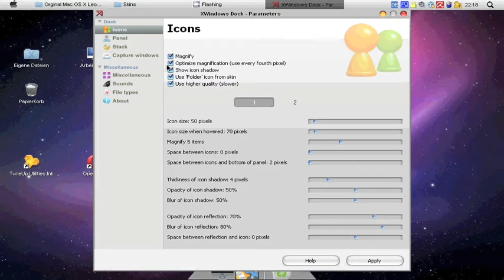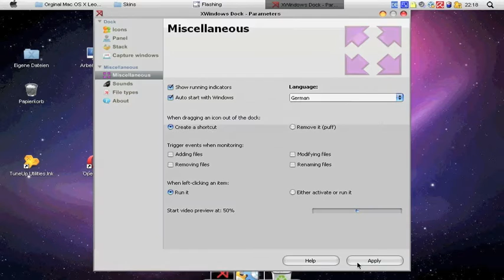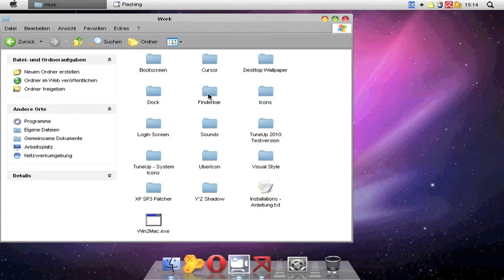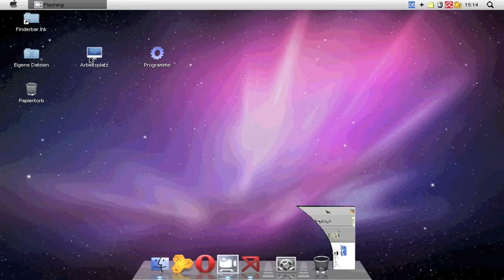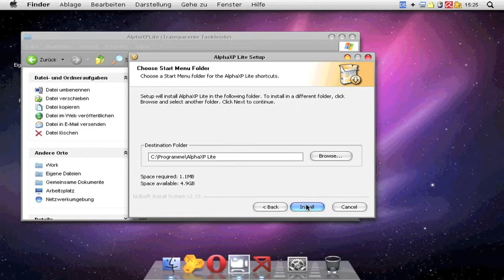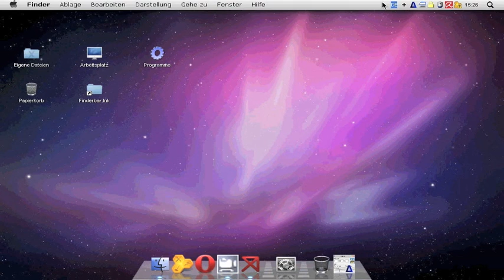Windows XP in Mac OS X umwandeln - Deutsch Teil 2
- Beschreibung -

Der zweite Teil der Umwandlung vom Windows XP Design,  zu dem von Mac OS X.